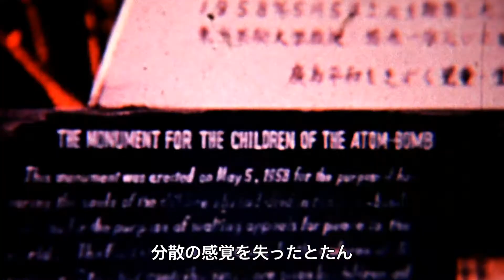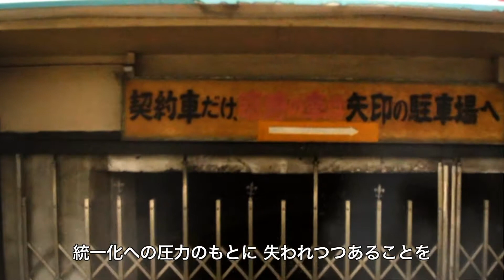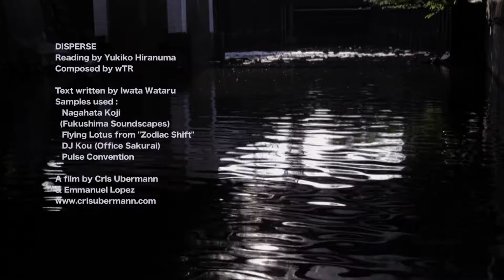DISPERSE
DISPERSE (2015)
Reading by Yukiko Hiranuma
Composed by Wataru Iwata

Text by IWATA Wataru
Samples :
NAGAHATA Koji (Fukushima Soundscapes)
DJ Kou
Pulse Convention